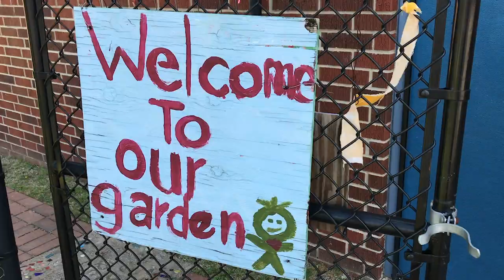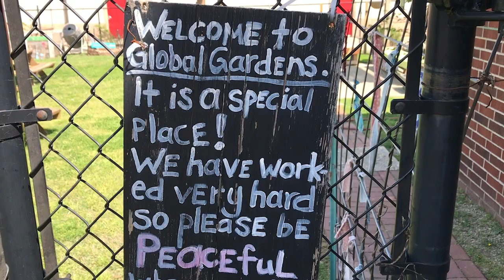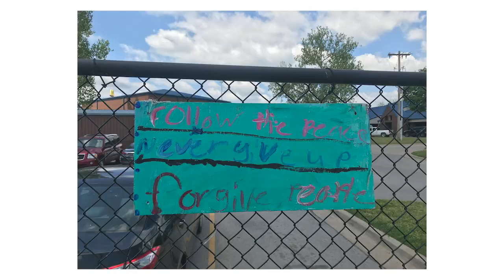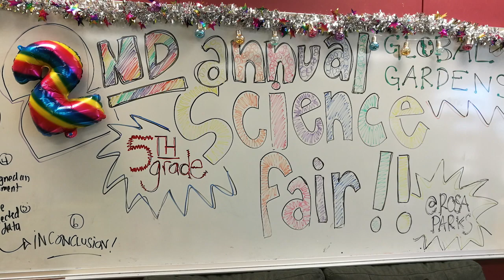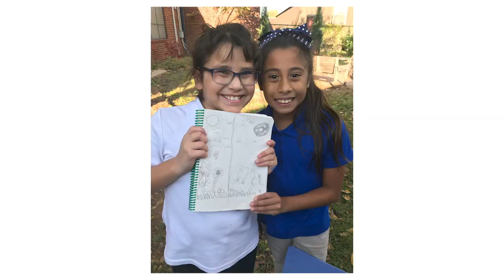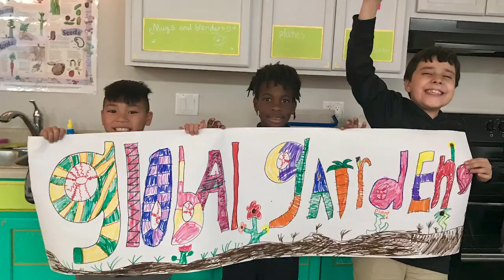Planting Futures 2020 Virtual Tour #1: Education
This is the first of three virtual tours that show what we do at Global Gardens, and why.

This video features an introduction by Executive Director Maryann Donahue, who provides information about the history of Global Gardens. The rest of the tour features Symon Hajjar, Program Director, talking about our approach to education and the impact it makes in the lives of our students - in the classroom, and out.

We’ll share two more videos to help you learn about Global Gardens this week and invite you to join our watch party this Thursday, May 14th - where you can hear from Global Gardeners about the impact our work has had on their lives, before and during COVID-19

And if you're able, we appreciate any donations towards our Planting Futures campaign - which will allow us to grow with more students, in more classrooms across our city